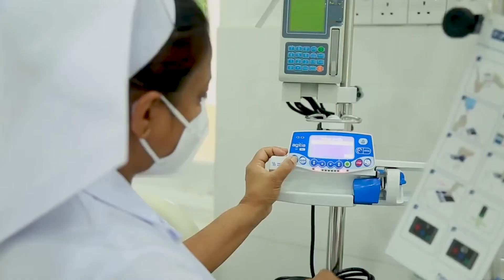World Humanitarian Day 2022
Formed around our Founder’s wish, Dilmah’s MJF Foundation is committed to serve humanity and spread kindness everyday! Here’s a glimpse of our recent humanitarian efforts.